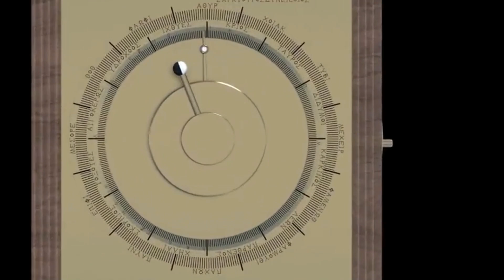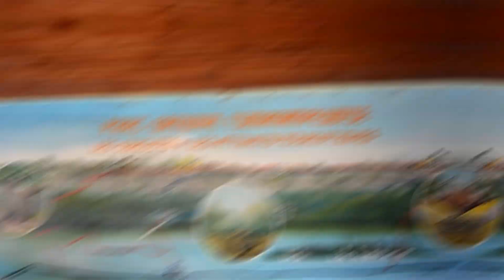पूरी दुनिया है हैरान समुंद्र में मिली इन चीज़ों से || 10 Amazing Objects Found Underwater!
Description:

Water is essential to life on earth, but it is also pretty terrifying when you think about it. Not only can you not breath, it is also pretty cold, dark and hard to move. Humans are made to be on land, but as we’re so adventurous, brave people often go exploring oceans and lakes. Sometimes, though, they found something unexpected. In today’s video we are talking about 10Scary Objects Found Underwater.

found in the ocean,found underwater,strangest things,mysterious,discoveries,Discoveries That Cannot Be Explained,deep sea mysteries,unexplained mysteries,ocean,lake,creatures,treasure,sunken ship,diving,treasure hunting,top 10,viral,new

things found underwater,Underwater Discoveries,Discoveries That Cannot Be Explained,mysterious things,mariana trench,bottom of the ocean,hidden treasure,interesting finds,river treasure finds,under the water,ocean creatures,deep sea,top 10,viral,new

The discovery provides new insights into the religious rituals of the pre-Columbian Tiwanaku state that dominated in the Andes region between AD500 and 900.In the first century BC, a Roman-era ship sank near the Greek island of Antikythera. Some 2,000 years later, sponge divers accidentally found the wreck in what became one of the most extraordinary of underwater archaeological discoveries. Expeditions to the site have recovered classical bronze and marble statues and a complex astronomical device known as the Antikythera mechanism.

Atlit-YamAbout 400 metres off the shores of Israel lies the neolithic village of Atlit-Yam. Initial findings in the 1980s were followed by expeditions that unveiled a settlement with wells and houses and more than 60 skeletons. The site is one of the best preserved prehistoric villages. It was submerged after the ice age, but life at Atlit-Yam had already come to an end, perhaps due to a tsunami.

PavlopetriThis site in the south of Greece had already been explored in the late 1960s, but in 2009 new technological methods revealed its archaeological significance. Dating back 5,000 years, the site is considered the oldest submerged city. Other, older underwater settlements have been discovered, but none of them boasts such distinctly urban features as Pavlopetri.

Thonis-Heracleionn 1933, an RAF commander spotted ruins under the sea when flying over the mouth of the Nile. He visited the site with an Egyptian scholar and discovered several artefacts. By the end of the century it was revealed that they were the ruins of two ancient cities: Thonis-Heracleion and Canopus. Expeditions found statues and other treasures.For centuries, large bodies of water such as oceans lakes and even rivers have been seen as mysterious and foreboding in some cases. During the Age of Exploration, for instance, many of the maritime maps included illustrations of creatures that sailors might encounter along the way which were typically labeled as sea monsters. In actuality, though, they were things like whales and dolphins which were seen as monstrous fish back then due to the lack of understanding what they were until the Victorian era advances in science corrected those misconceptions (for the most part). Then in the 1930s, the world was stunned by supposedly photographic evidence of the legendary Loch Ness Monster in Scotland which has since then been considered to be nothing more than a hoax.

Nevertheless, our fascination and repulsion of water clearly comes from some deep-seated fear of the unknown when it comes to understanding our world. While much of it has been explored in the past several decades, scientists are still discovering new places and things. Though in particular, our world’s oceans since we’ve invented the technology that allows mini-subs and underwater cameras to dive deeper than ever before. For this reason, all kinds of underwater discoveries have been made. While some are fascinating and groundbreaking in their significance, others are downright creepy and here are some examples that’ll make anyone not want to go near the water again